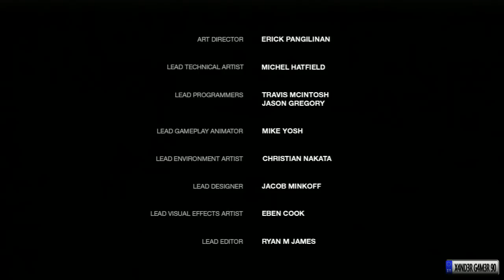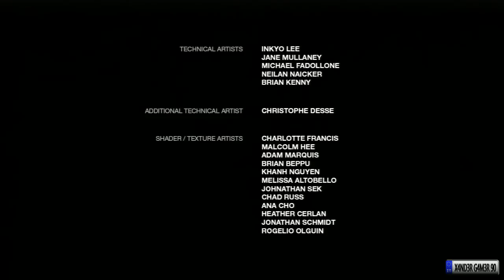The Last of Us: Left Behind (DLC) Walkthrough ITA parte #5 [FINALE]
Episodio finale di The Last of Us: Left Behind! Buona visione!!